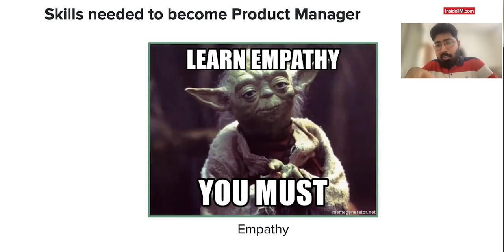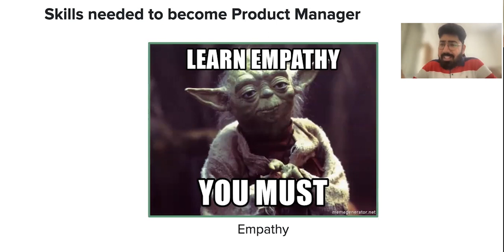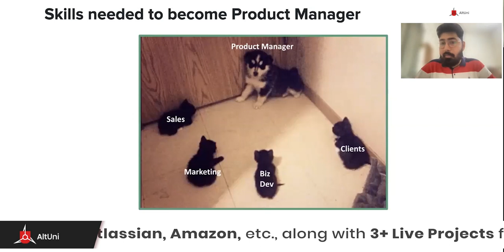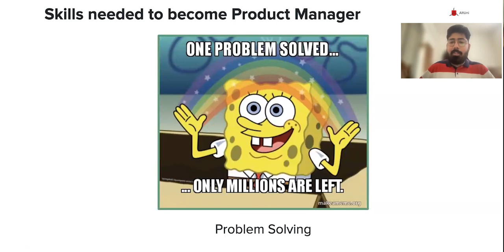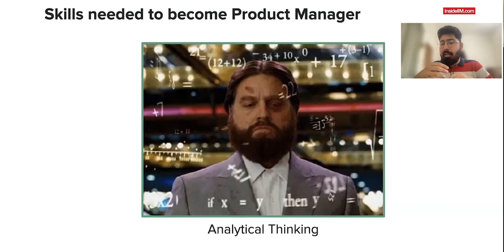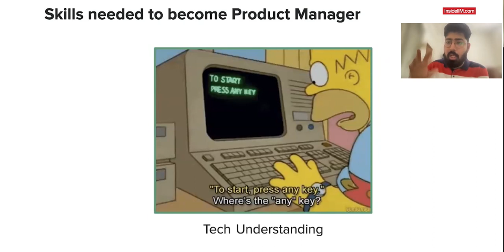You're Not A Great Product Manager If You Lack These 6 Skills, Ft. Gaurav G., Product At FreeUp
Product management is an important role in any organization that creates and sells products.

The product manager is responsible for defining the strategy and roadmap for a product, working with cross-functional teams to ensure that the product is developed and delivered on time, and gathering feedback from customers and other stakeholders to continually improve the product.

Product Managers dabble in everything from product design, tech, & UI/UX, to marketing, content & project management. You need not be proficient in coding; while 40.5% of Product Managers work in software, only 5% know how to code! An average product manager draws a salary of approximately INR 17 lakhs in India, increasing even more with experience to up to INR 80 lakhs for an experienced professional.

There are several skills that are commonly required for a product manager to be successful in their role. These may include:
📌Strong strategic and analytical skills: Product managers need to be able to analyze market trends and customer needs to define a successful product strategy and roadmap.
📌Excellent communication and collaboration skills: Product managers need to be able to effectively communicate with cross-functional teams and stakeholders to ensure that everyone is aligned on the product vision and objectives.